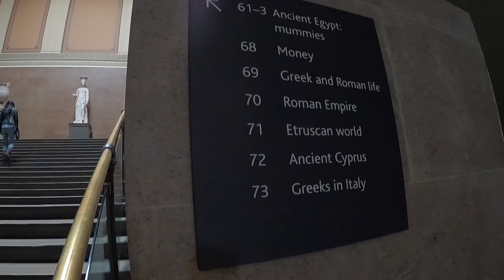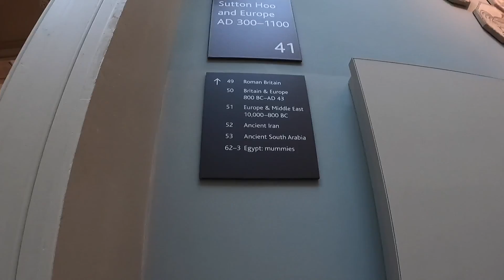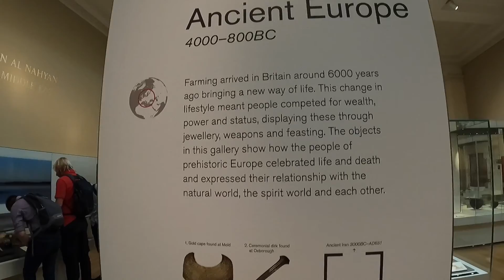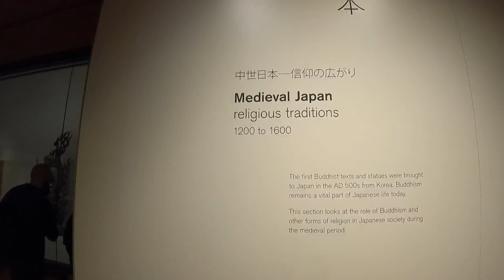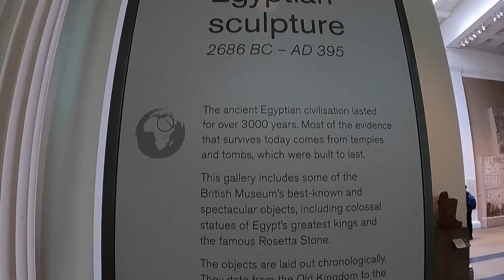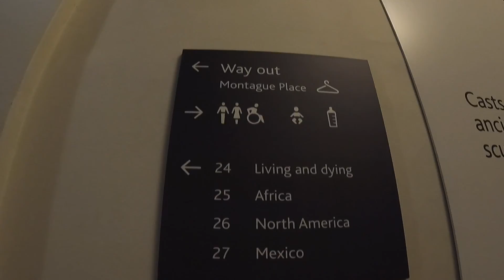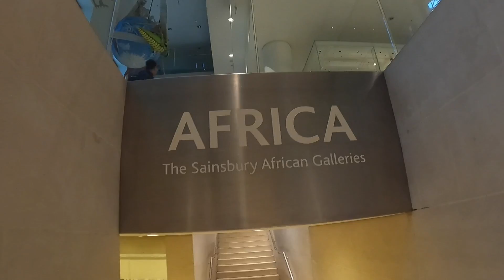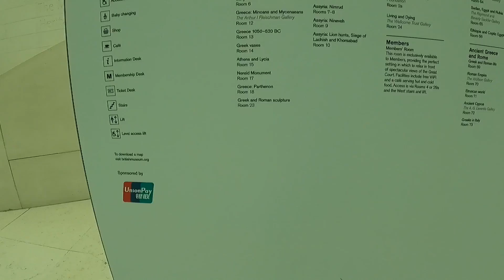LONDON WALK VISIT TO BRITISH MUSEUM NOW OPEN EVERYONE CAN GO IN AFTER LOCKDOWN